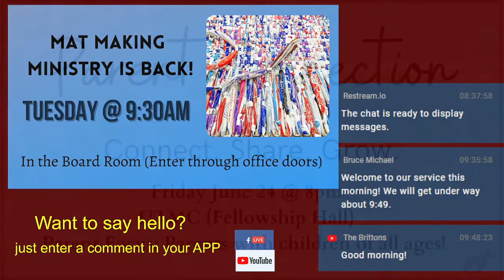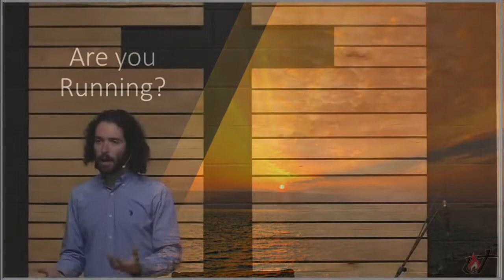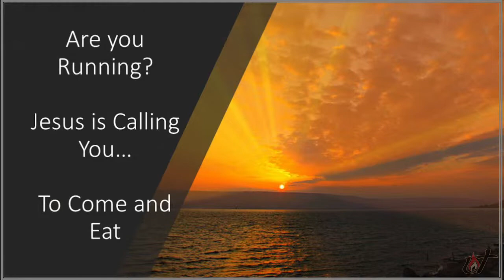UTMC - May 15, 2022